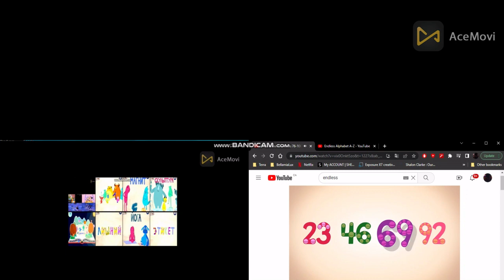up to faster 44 parison